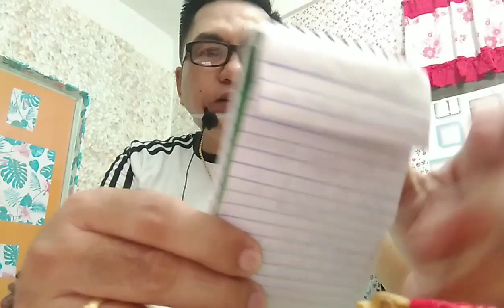MEDIUM OH MEDYA,LUNA SUNDIN,MOTO LAMANG PANALO MO,DITO,,SUBSCRIBE/LIKE/SHARE,,IKAW ANG BIDA,,